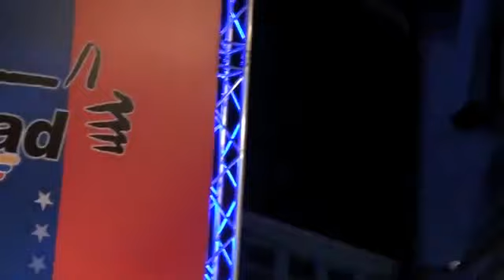Acto Proclamación de Henrique Capriles Radonski